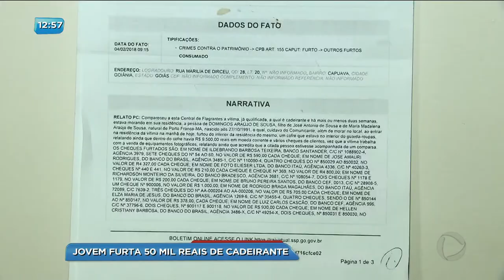BG - Jovem furta 50 mil reais de cadeirante - 13-02-2018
Oloares conta a história de um cadeirante que sofreu um golpe de r$ 50 mil de um jovem.